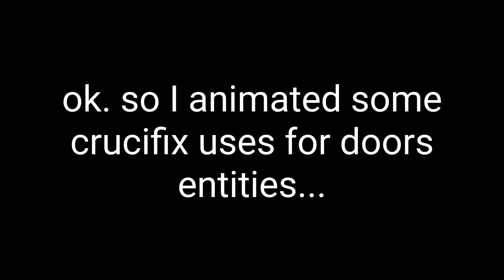Crucifixing entities | Doors animation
it's time...
AN EDITED VIDEO
3EEEEEEEEE
EUDDIHDGI
I'm posting doors soon
ok byeee